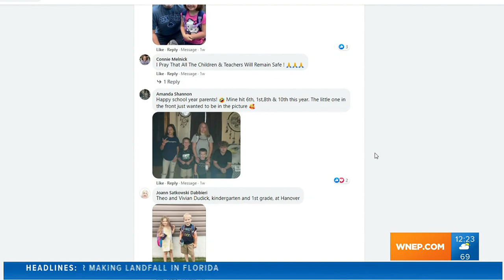'Smile!' Back-to-school photos On The Pennsylvania Road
They are the photos filling up so many of our Facebook and Instagram feeds—the smiling faces of kids starting school.